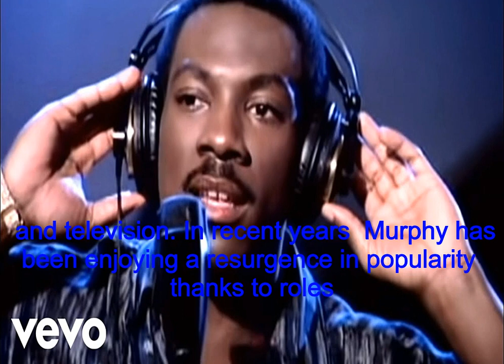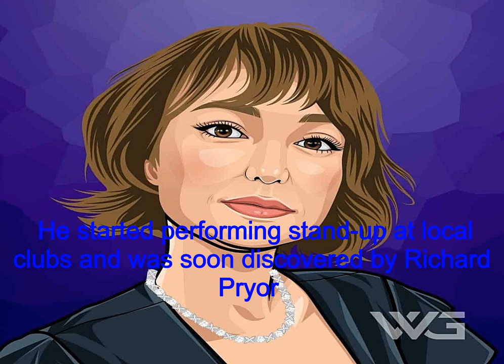Eddie Murphy: Comedy Legend's Net Worth and Luxurious Properties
Eddie Murphy is one of the most successful and beloved comedians of all time. He got his start on Saturday Night Live in the early 1980s and went on to have a hugely successful movie career, starring in classics like 48 Hrs., Beverly Hills Cop, and Coming to America. Murphy is also a successful producer and director, and he's won numerous awards for his work in film and television. In recent years, Murphy has been enjoying a resurgence in popularity, thanks to roles in movies like Dolemite Is My Name and Mr. Church. Early Life Eddie Murphy was born on April 3, 1961, in Brooklyn, New York. He was raised in a housing project in the Bushwick section of Brooklyn. Murphy's father, Charles, was a transit police officer who was shot and killed when Eddie was eight years old. His mother, Lillian, was a telephone operator. Murphy has four brothers and sisters. His older brother, Charlie, is also an actor and comedian. Murphy's first foray into comedy came when he was a teenager. He started performing stand-up at local clubs and was soon discovered by Richard Pryor, who helped him get started in the business. Career Murphy's big break came in 1980 when he was cast on Saturday Night Live. He quickly became one of the show's most popular cast members, thanks to his impressions of celebrities like Stevie Wonder and Bill Cosby. Murphy left Saturday Night Live in 1984 to focus on his movie career. He starred in several